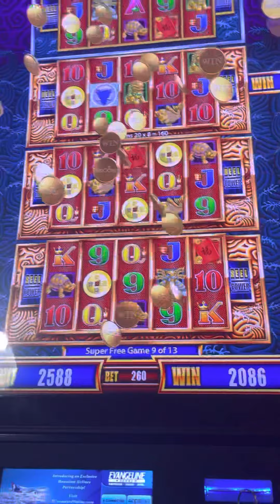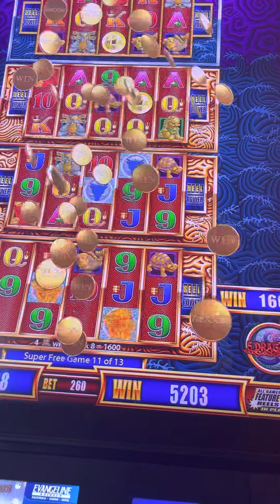5 dragons wonder 4 tower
No background noise is mine. I’m just trying to win.